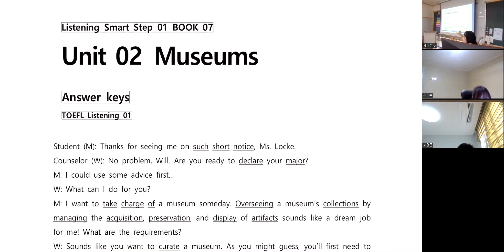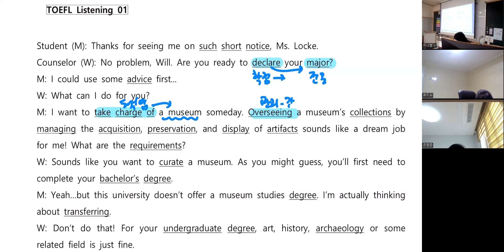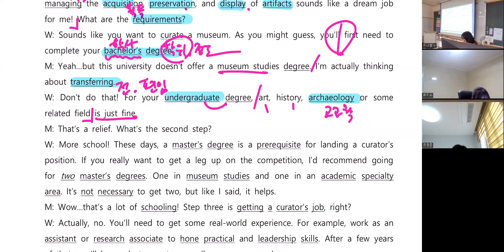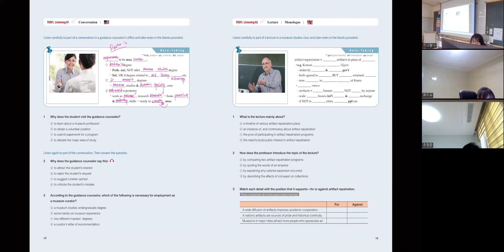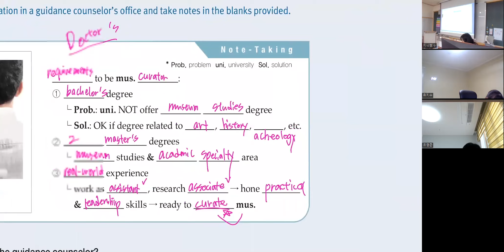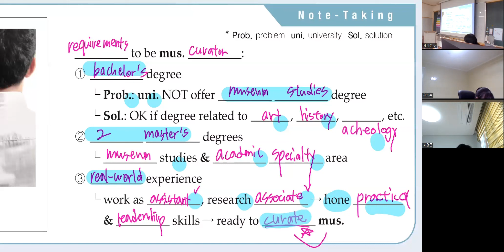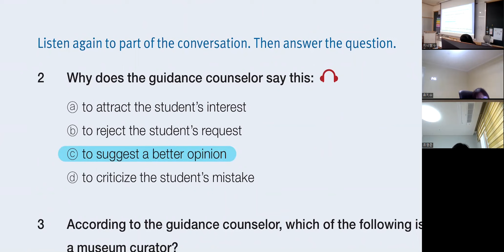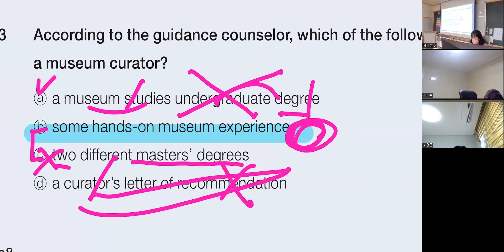[리스닝마스터 1-7] Unit 2